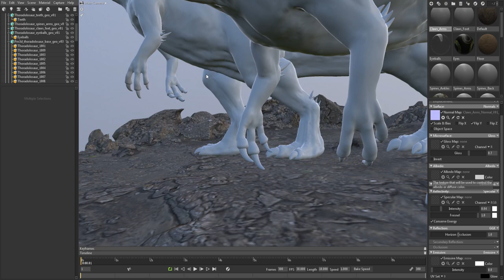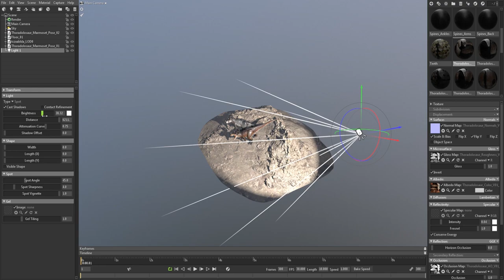Thoradolosaur 3D Model in Marmoset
I just wanted to show u this video showing the process to import my Thoradolosaur 3D Model into Marmoset and create a simple Scene and lighting for it. I made this model almost a year ago for a client. :D U have more renders of this model on my IG profile and Artstation Profile down bellow

I think its reeeeally easy to get cool results with Marmoset, and a really powerful software.

More content on my IG profile, and Artstation!